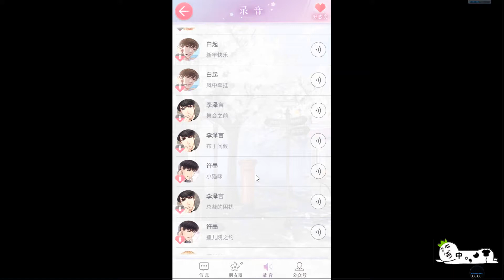【手机游戏】【恋与制作人】许墨相遇电话录音——小猫咪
简介补充  “可能是习惯一个人了吧，有时候会觉得陪伴其实也是一种负担。”